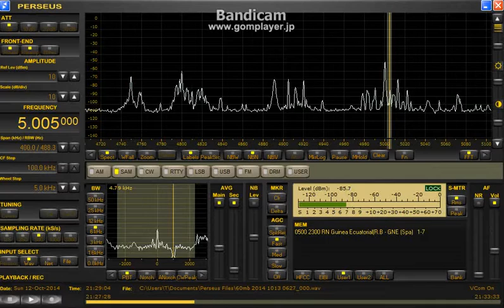4760kHz 5005kHz Oct 12,2014